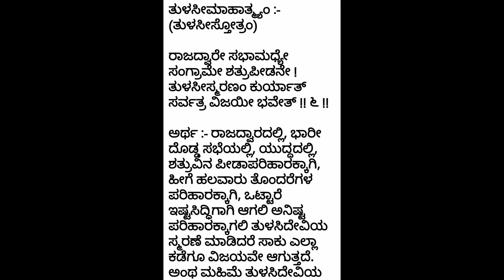2500 Rent per GIRL / ChandraLayout PG for GIRLS or Boys/ INDP ROOM FOR RENT /BED/COT/Geyser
CT: 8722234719 / BED / COT / Geyser / Modular kitchen Top floor, WITH ATTACH Toilet, WESTERN WITH 24HRS WATER, , • TUBELIGHTS & FAN, • WARDROBE, good residential rich locality,

Please click on this link for house Video

Please click on this link for house Video Kamath back side 2bhk 14k new 125000 rent Youtube link

 Please click on this link for house Video 13500 rent / no car parking /